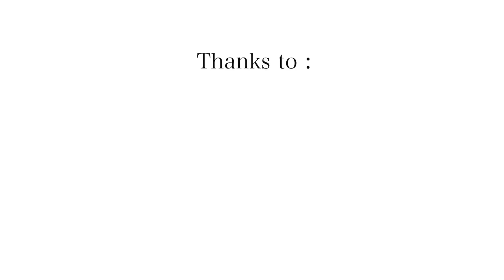Rainbow - Ayanna & Ayunda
Lagu ini dipersembahkan kepada seluruh sahabat dan teman tercinta dari Gek Aya dan Gek Ayunda.
Single Perdana ini launching pada tanggal 12 Augustus 2021 bertepatan dengan ulang tahun Gek Aya ke-9.
Ayunda (6th), adik dari gek aya juga ikut bernyanyi pada single Rainbow.

Big Thanks to:
Ajik & Mami, Keluarga besar Ubud dan Saelus, Vocal Coach @Bikoel, Pencipta Lagu Gde Kurniawan, Translate lirik Bobi Dinar, Arransement lagu @silahomestudio dan kepada semua pihak yang sudah memberikan dukungan.